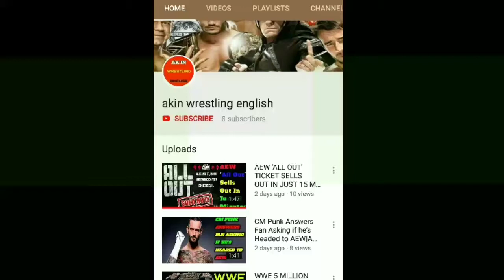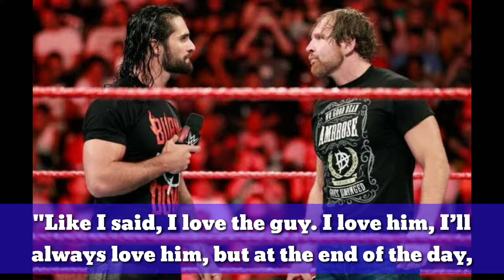SETH ROLLINS REPLY TO JON MOXLEY|AK IN WRESTLING ENGLISH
IMAGE AND PHOTO : CREDIT (WWE .COM )

wwe, wwe newsworld wrestling news, wrestling news tamil, world wrestling entrainment, ak in wrestling english, wwe